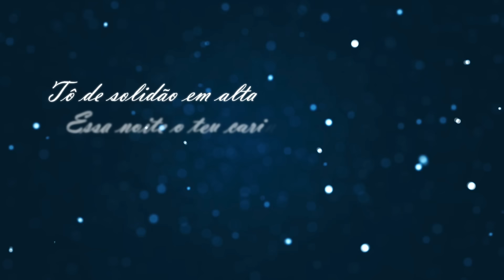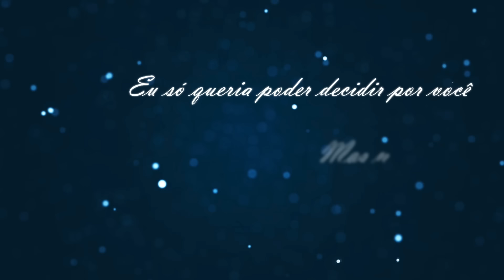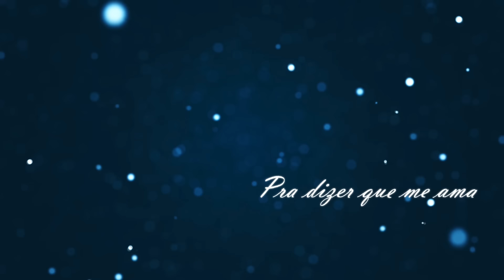Laís Yasmin e Gusttavo Lima - 3 Horas da Manhã (Lyric Vídeo)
Artista: Lais Yasmin e Gusttavo Lima

Letra:

3 horas da manhã e eu, ainda te espero
O jantar está gelado, e eu só quero
Ouvir suas histórias bobas, os seus improvisos
Pra me ver sorrir
To de solidão em alta, essa noite o seu carinho
Fez falta

Eu só queria poder decidir por você
Mas não posso... eu não posso

Te obrigar a me ligar de madrugada
Pra dizer que me ama
Te fazer querer viver, esse amor em nossa cama
Só precisa me escolher, mas já vai amanhecer
E com a noite vão os sonhos...
E com eles você...